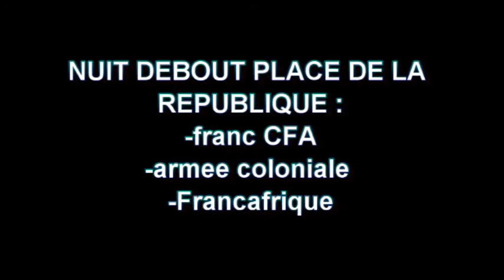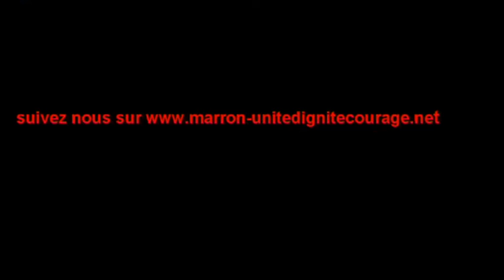MARCHE HISTORIQUE DU 8 MAI 2016 :mobilisation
le M-UDC mobilisent toute la jeunesse pour la marche du 8 Mai 2016 ,